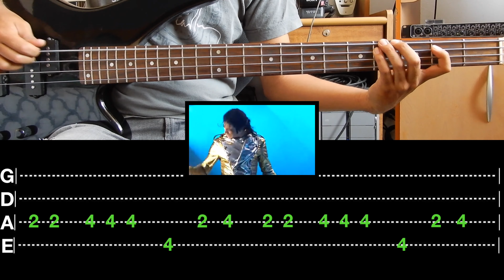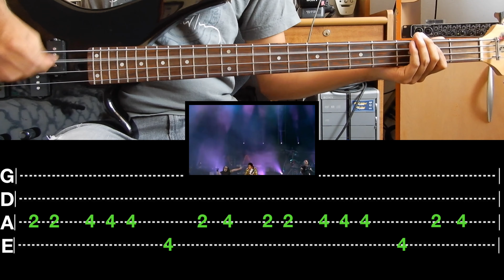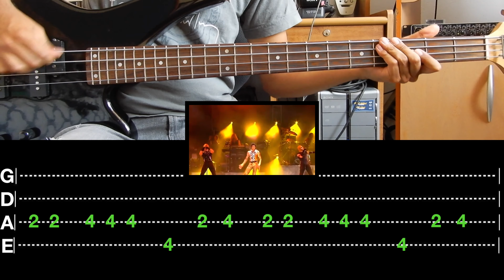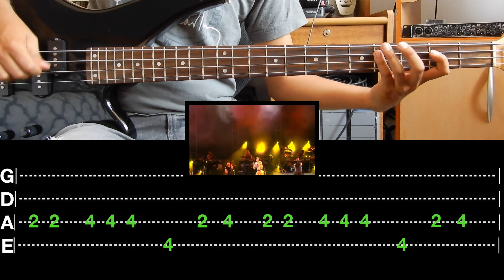Wanna Be Startin' Somethin' - Michael Jackson // Video-Guía + Tabs (Bass Cover) || El Richi!